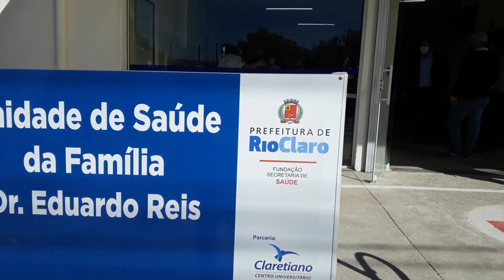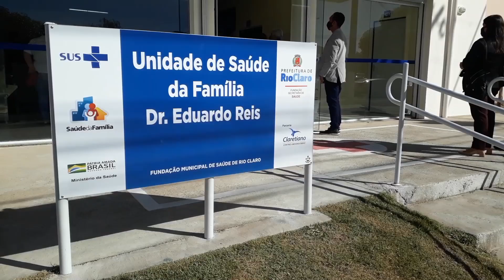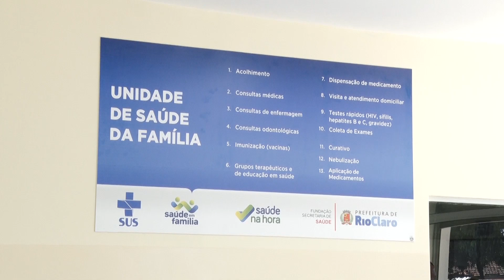USF da Mãe Preta é reinaugurada em parceria entre Claretiano e Prefeitura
Depois da reforma, a unidade vai contar com nove novos consultórios para as áreas de clínica médica, ginecologia e odontologia.